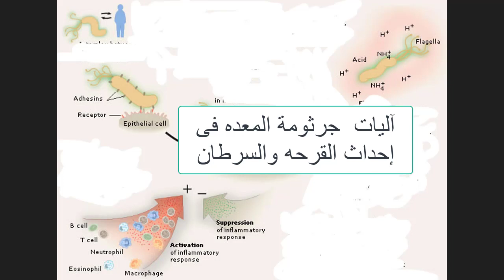آليات جرثومة المعده فى إحداث القرحه والسرطان